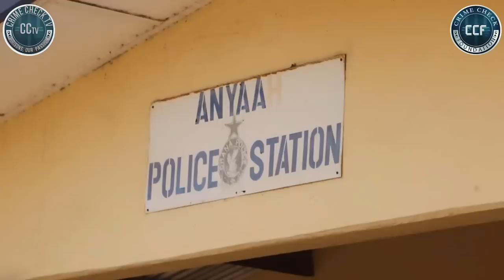42YR OLD SCRAP DEALER IMPREGNATES DAUGHTER